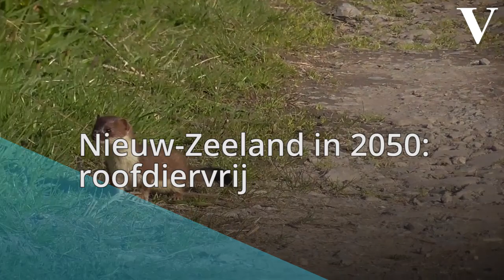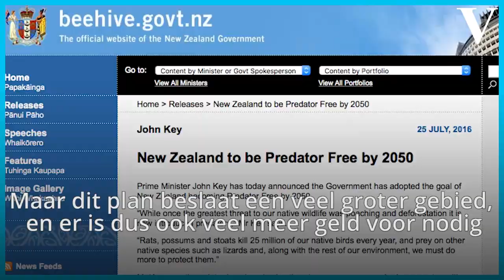Nieuw-Zeeland in 2050: roofdiervrij - de Volkskrant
Ratten, hermelijnen, en voskoesoes: een grote bedreiging voor inheemse dieren, vinden ze in Nieuw-Zeeland. In 2050 moet er dus geen roofdier meer te vinden zijn.